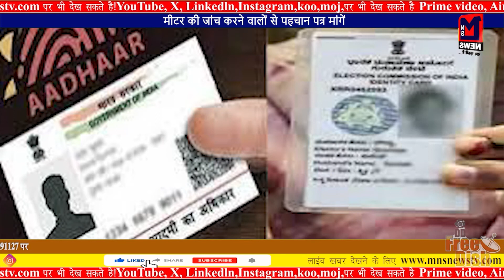MNS# शराब पीने के विवाद में हमला